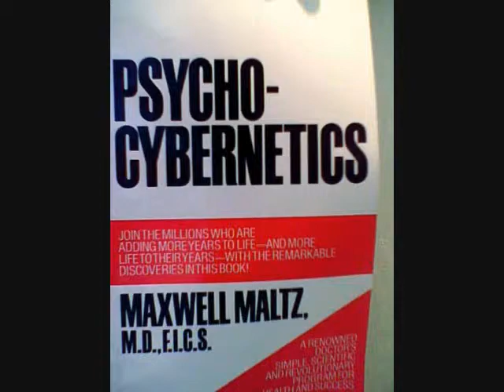Maxwell Maltz: Psycho Cybernetics, Why Your Best Self Depends on This Book!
This serves as my review on Maxwell Maltz's Pyscho-Cybernetics. This is one of the best self-improvement and personal development books. It helped me to get to my best self and improve my self image and the way I look at myself.

You need to read this! There are so may principles and tips that will take your personal development to the next level. Make sure you add Psyco-Cybernetics to your book collection.